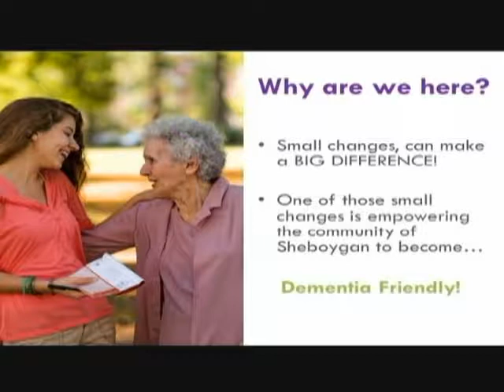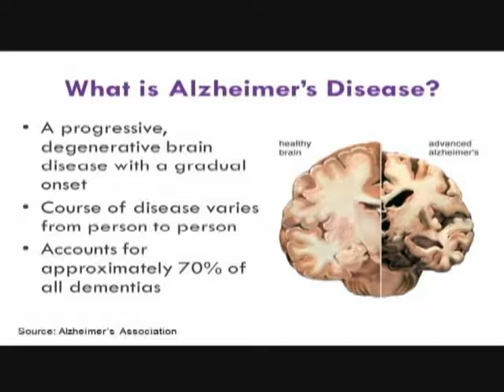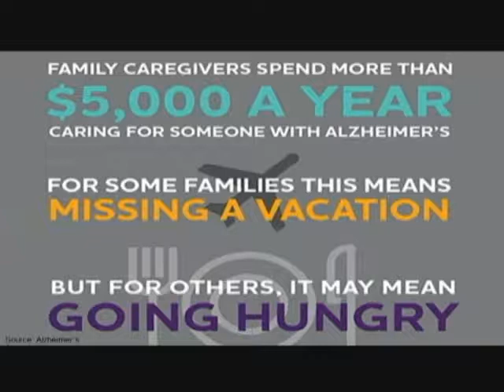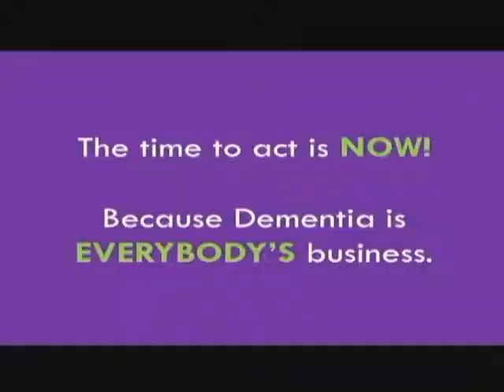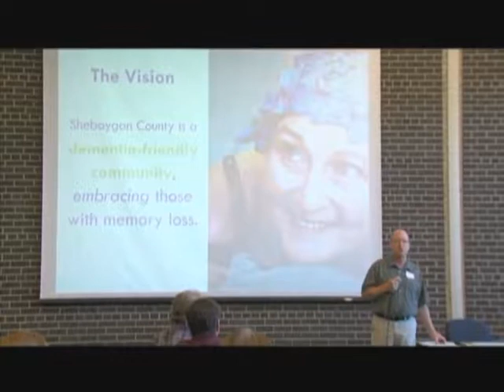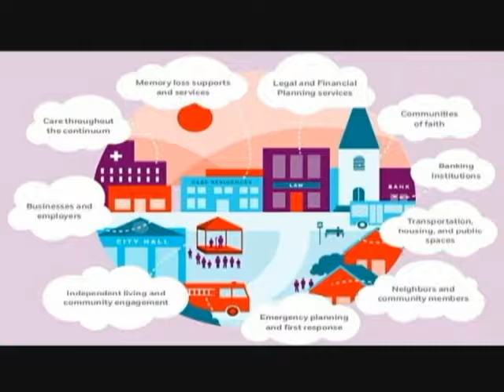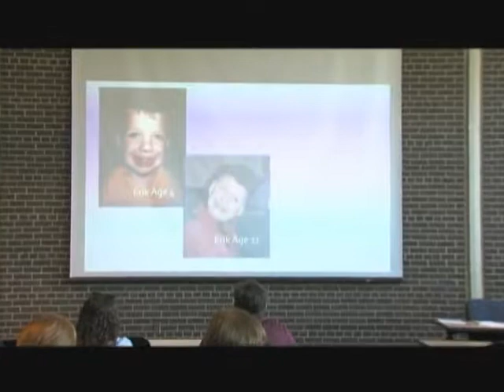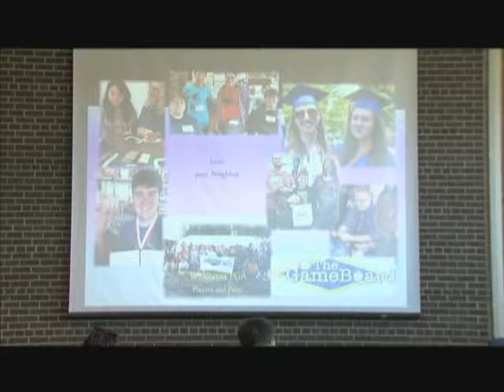Dementia Friendly Sheboygan County